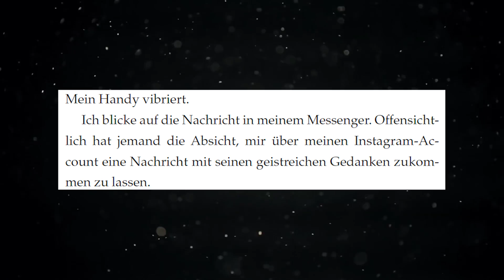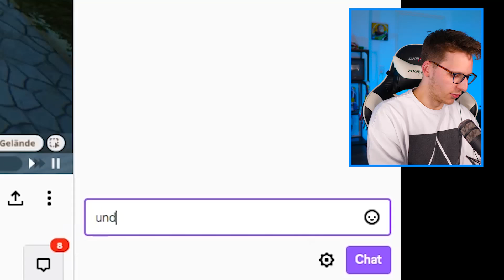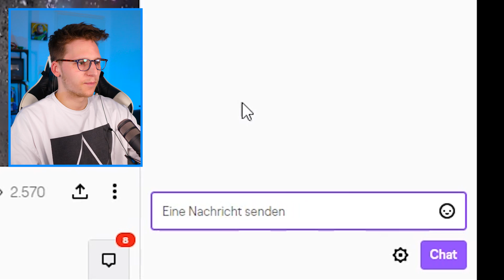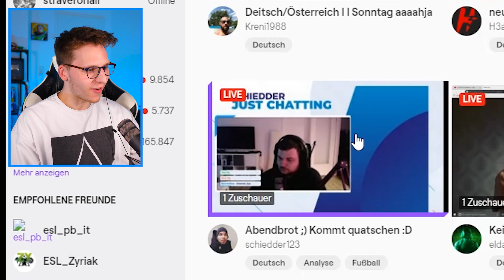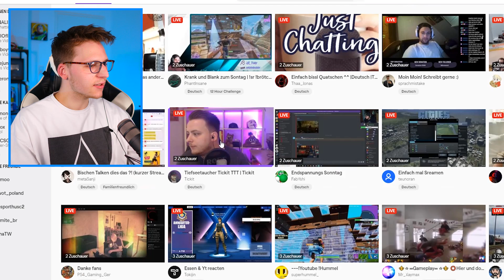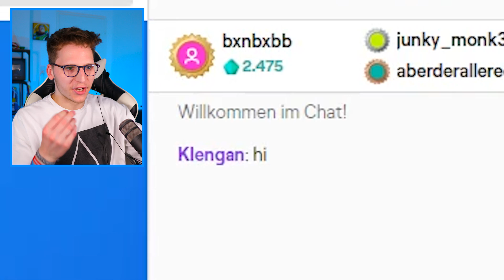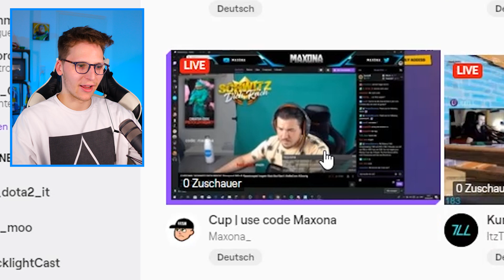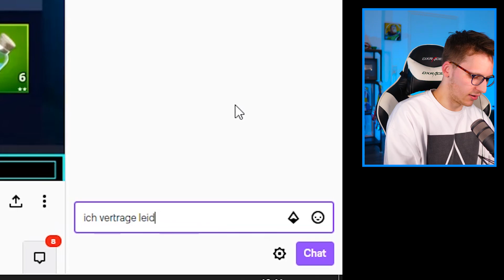Warum sagt er das?? - Streamer mit 0 Zuschauern #5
Moin Leude! Ich war wieder auf Twitch unterwegs und habe Streamer gesucht, die 0 Zuschauer haben. Das war gar nicht so einfach. Einige reden dabei wirres Zeug.

🎙️ Equipment
✗LaMetric Smart-Uhr